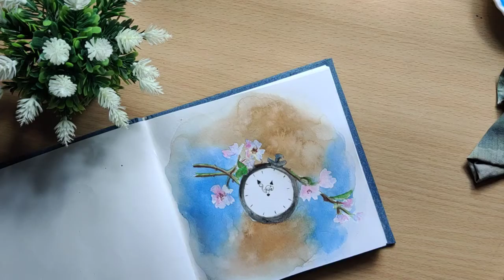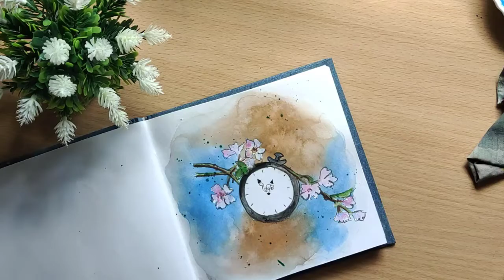Inktober Day 8: Watch | Inktober 2021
Hiii, Here is a quick time-lapse of my Day 8 of Inktober for the prompt Watch from the official prompt list.

Materials Used:
Paper: Ayush Paper 200 gsm square book
Paints: Little birdie watercolor from Itsy bitsy craft store
Brush: Silver Brush round size 6